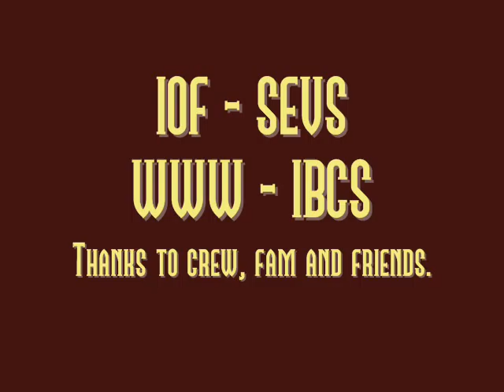E_B_A - Sketches and Step by Step GITS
Step-by-step of the "Ghost in the Shell" piece and some new sketches. Please don't ask about my markers. Don't forget to brush and shave your teeth every day to make them nice and clean and hairless. Watch out for snakes. Pay your taxes. Pay them in Pesos. Fuck the police. Don't use lube. I am the secret king of France. Know what rhymes with "orange?" DOOR HINGE, MOTHERFUCKER. Just look at how fuckable it is!  Making bad TV and movies bearable since 2007. Adopt a Pagan baby. Sensors indicate he's twice the man as you. What's a whore? McGavin is forever. Behold the power of the 5 year old Arcalian. Don't give up on us, baby. Caution: May be carrying baby possums. Don't you know you're gonna shock the droid!? Filled with drugs... but you knew that.  Herb Tarlek returneth! HURF HURF HURF HURF HURF. Miracles all up in this bitch. Everyone continues to ignore Roy Scheider. Keep out of reach of those who place "You're another!" above their highest form of wit.  Lemme decapitate you a question.  Falling face first into a bunch of dildos. Even Dead, Bruce Lee can kick your ass!  I only eat onion rings that have been killed humanely.  I had no idea it was "Dress like a Lesbian Day."  I'm calling you "Madame Incest" from now on. Make mine Jack Daniels Instant Breakfast! BRIGHTER THAN A THOUSAND SUNS, MOTHERFUCKERS!!! Have you ever heard such an erudite insult, you dummy? A never-ending quest for fine, fine ass. Scrub my shit stains you wrinkled little prick. Campbel's new flavor: "Primordial Soup." Which explains why Madonna is now running the Hadron Collider. Come see our sea panda! It's taxidermal! Orson Welles cries in a corner while eating ice cream. What's that you say? Timmy's trapped in a whore? You tell her I'm not Eminem and I will fucking end you! Sweaty Throat Junction.